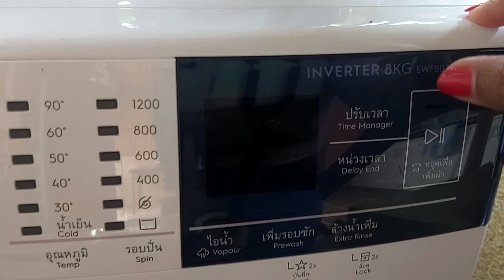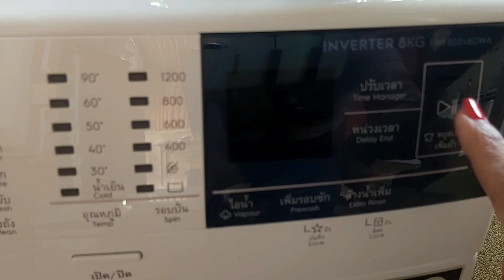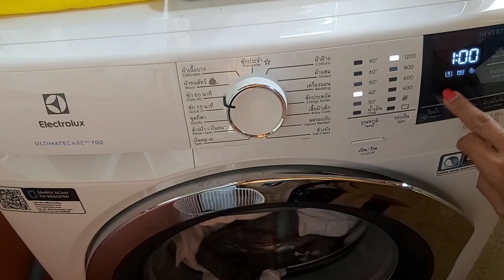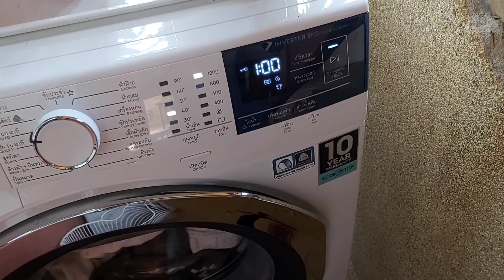Siemens Frontload Washing Machine Review